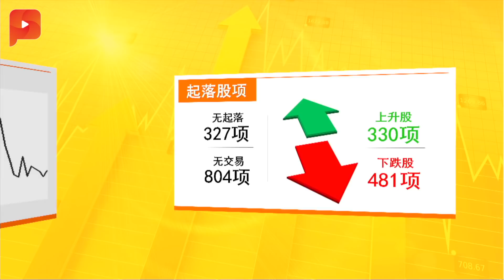前“巫统喉舌”期许希盟政府帮忙 | 财经Espresso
据传雇员公积金局（EPF）将以大约6亿4000万令吉购买英国最大的体育零售商-Sports Direct国际公司